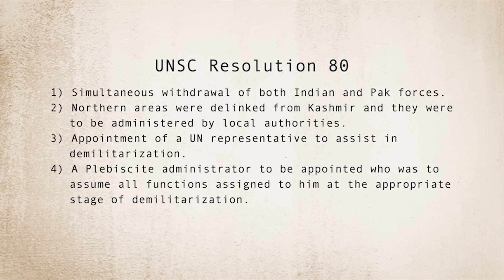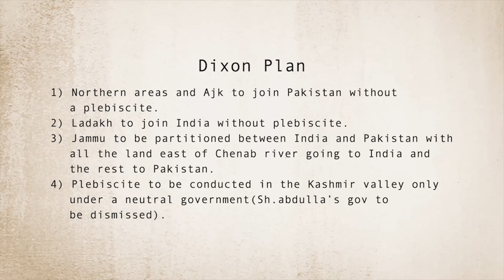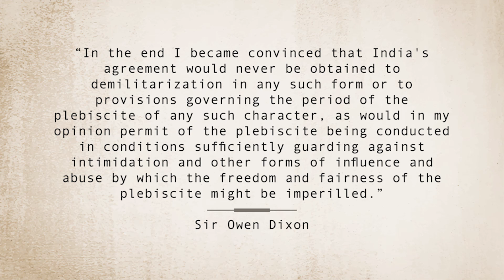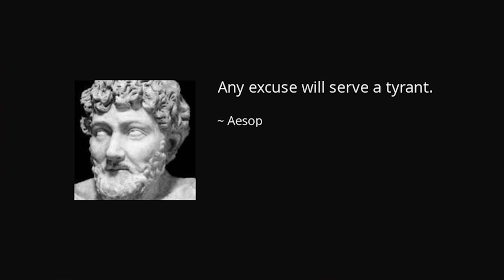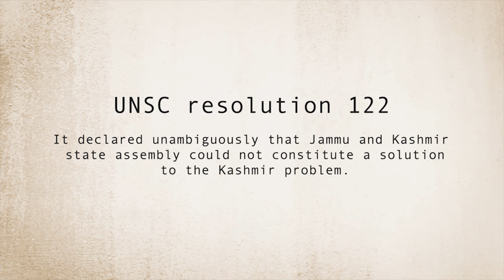Kashmir History Ep 5: International Efforts to solve the Kashmir Issue Dixon Plan and UN Resolutions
The complete history of the Kashmir Conflict from 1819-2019, presented in documentary form in Urdu language. The documentary is divided into 11 episodes with a total length of 246 minutes. Our aim is to educate our audience about the centuries long struggle of the Kashmiri people for freedom, which is a cataclysmic event in Islamic and sub-continental history.
Events like the Dogra seizure of Kashmir in exchange for money, the heroic Poonch revolt against the Maharaja, the Wars of 1947-48, 1965 and 1999, the barbaric atrocities like the Gauu-kadal massacre and the Kenan-Poshpora incident, efforts of mediators like Owen Dixon to resolve the Kashmir Conflict, and the causes of their failure etc are covered in objective detail with unbiased analysis.
From neutral historians like Victoria Schofield, Stanley Wolpert, Christopher Snedden and Brian Cloughley to Pakistani and Indian historians like H.M.Seervai, M.J.Akbar, Karan Singh, Lt.Gen Harbaksh Singh, Lt. Gen. Mahmood Khan, Chaudhry Mohammad Ali etc, the sources used in preparation of this documentary are both impeccable and easily verifiable. Instead of producing a garbled version of history filled with propagandistic bombast, we have striven to uphold the historian’s values of objectivity, neutrality, verifiability and original analysis.
We believe that the study of history is essential to the process of forging a national will in pursuit of our national destiny as elaborated by the great philosopher Allama Iqbal. We also are of the opinion that the digital medium is more apt in pursuit of this goal as it is less time consuming and very appealing to our burgeoning youthful population who rely on smart phones more than books.
Another hallmark of the present digital era is the easy access to information. Propagandistic polemics may have worked in the past when the masses were unable to verify the authenticity of purported myths peddled in the name of history. Now, anyone can destroy the propagandistic edifice with a simple google search. Keeping this in mind, we have committed ourselves to the search of truth. We have compiled the material for this documentary by consulting historians from various nationalities and reilgions. We have used critical skills like the Socratic method and postulates of historical analysis elucidated by Ibn-e-Khaldun to separate fact from fiction. We are pleased to declare that our efforts have not been in vain and we have succeeded in creating a documentary which will educate the viewer about the history of Kashmir in a matter of few hours whereas if one were to attain a similar academic grasp of this topic using traditional methods, it will take him/her several months to do so!
I hope and wish that our humble effort will play a part in triggering the thirst for historical knowledge in Pakistan.
The more you know about the past, the better prepared you are for the future.
Theodore Roosevelt
This is the fifth episode of this series. In this episode we are discussing the efforts made at the international level and the UN to solve the Kashmir dispute. The famous Dixon Plan, and all relevant UN resolutions have been discussed in this episode as well.